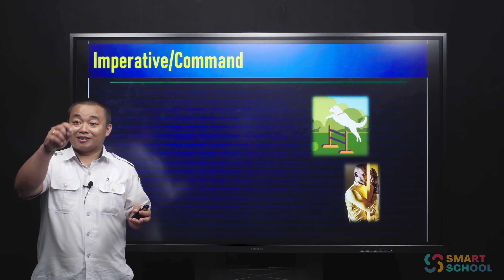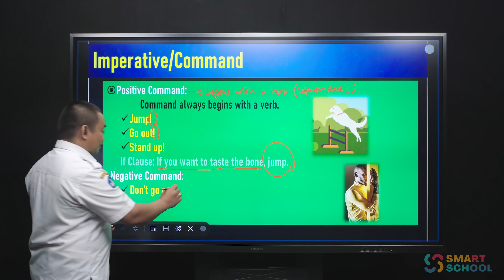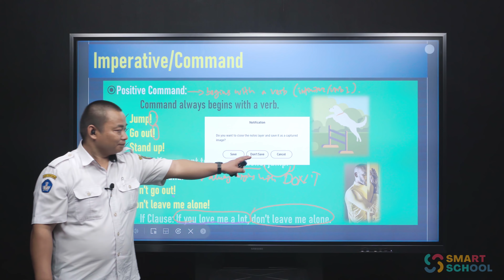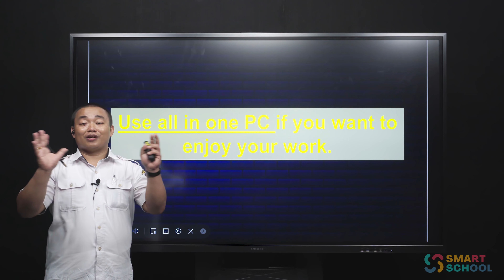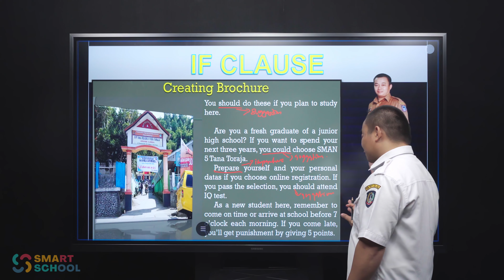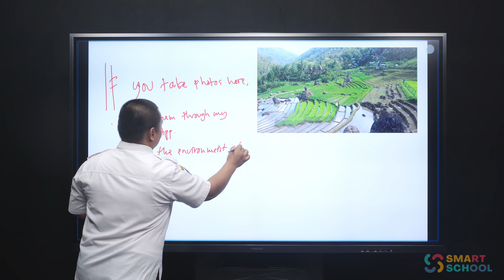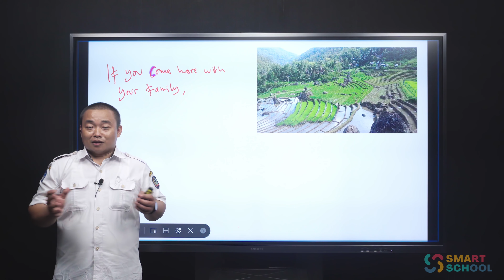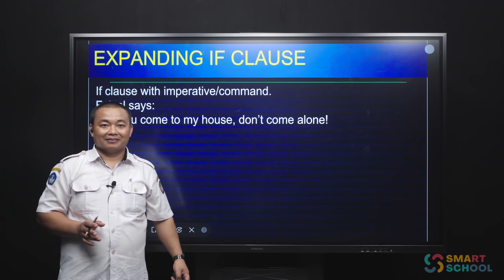Bahasa Inggris - If Clause + Imperative/command | Yulius Roma Patandean, S.Pd.,M.Pd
Live : 09 November 2022